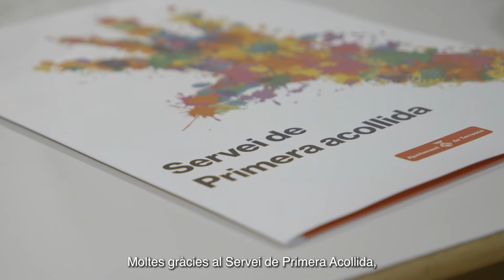Servei de Primera Acollida per a persones nouvingudes a Terrassa: Chahinaz Lazaar (Marroc)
L'acollida té la finalitat de promoure l'autonomia i la igualtat d'oportunitats de les persones nouvingudes a la ciutat i minimitzar els obstacles que ho impedeixen a causa, principalment, de la manca de competències lingüístiques bàsiques i del desconeixement de la societat i l'ordenament jurídic.

El servei de primera acollida consta d'un itinerari formatiu amb 3 mòduls:
- Coneixements de la societat catalana i del seu marc jurídic (15 hores)
- Competències lingüístiques bàsiques en llengua catalana (90 hores)
- Coneixements laborals (15 hores)

Un cop finalitzades aquestes formacions es podrà aconseguir el Certificat d'Acollida que emet el Govern de Catalunya i que és d'utilitat en determinats processos d'estrangeria.